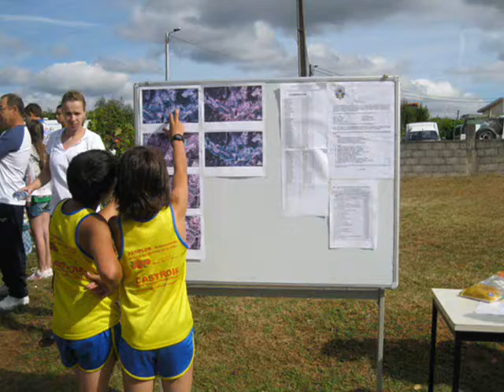Atletismo em Real.wmv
Prova de Atletismo  realizada em Real no âmbito dos 25ºs Jogos Desportivos de Castelo de Paiva
17 de Julho 2011